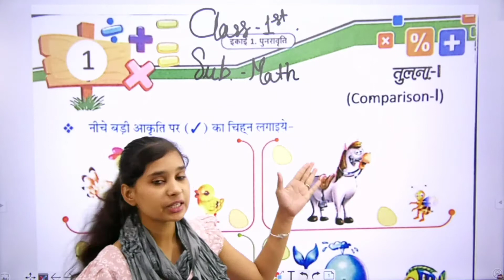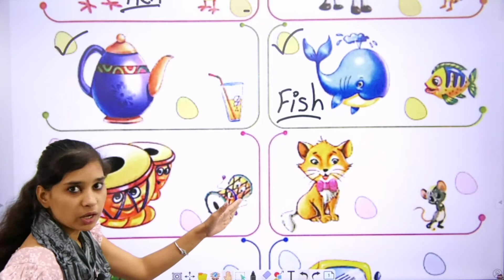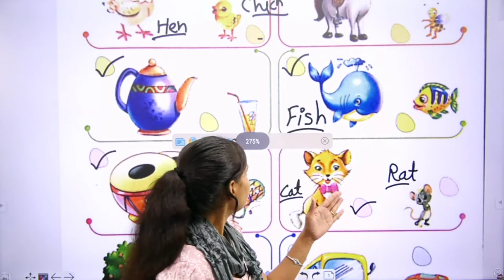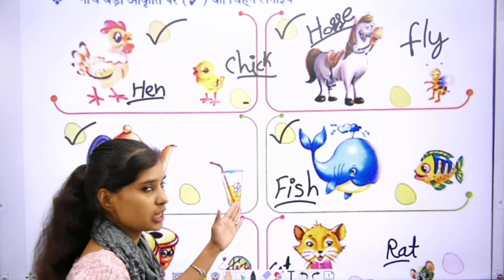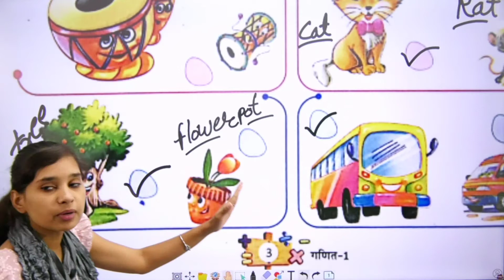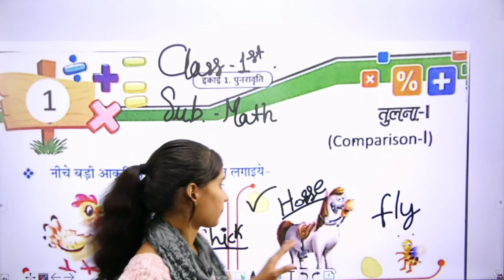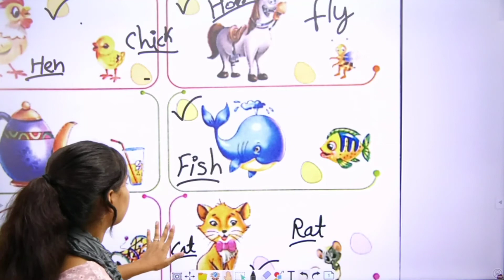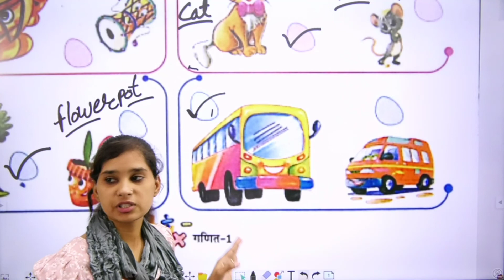Class 1 Maths Comparison-I (HM)